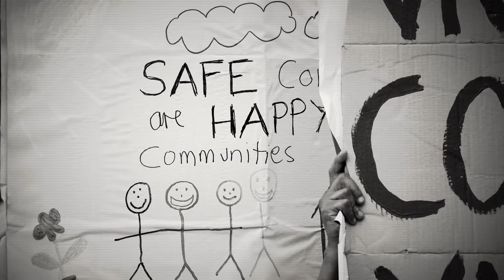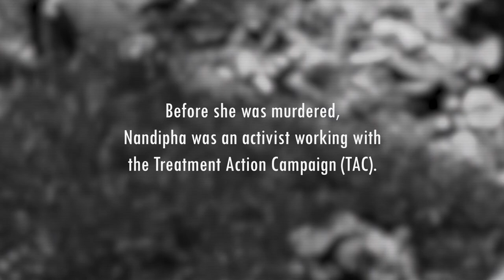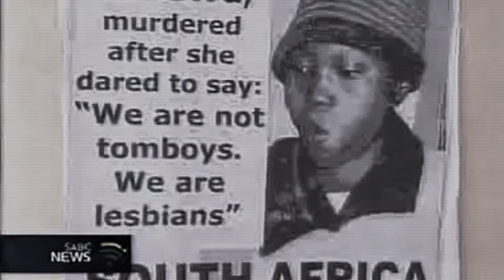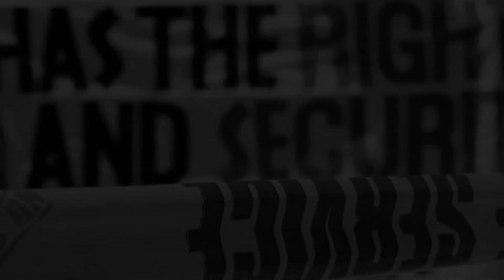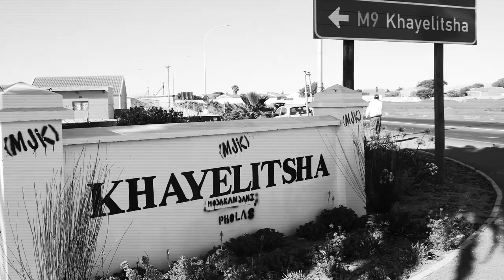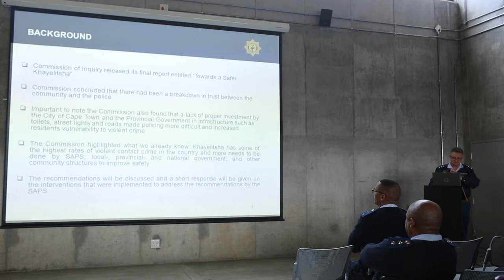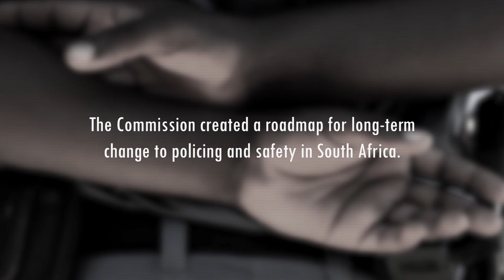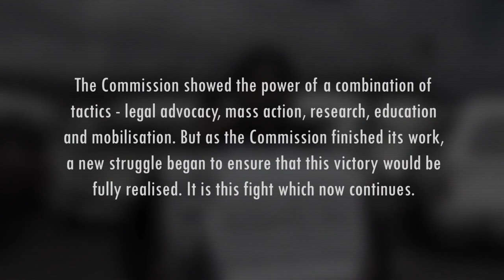People's Power | The Khayelitsha Commission of Inquiry (FULL)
The Khayelitsha Commission was the outcome of over a decade of struggles on safety and justice.

The Commission itself was a truly ground-breaking moment. For the first time in South Africa many of the inner workings of the police were made public as tens of thousands of pages of SAPS information was made available. It offered the opportunity for residents to tell their stories and senior officers had to account to the public.

"People's Power" tells this story from the eyes of the activists and community members who fought, and continue to fight, for a safer and more just society.

Produced by @chronicle.digitalZA for the Social Justice Coalition.